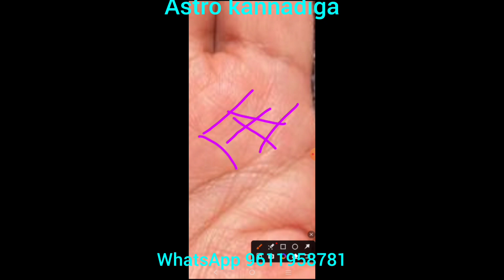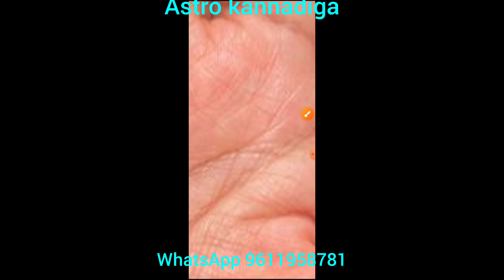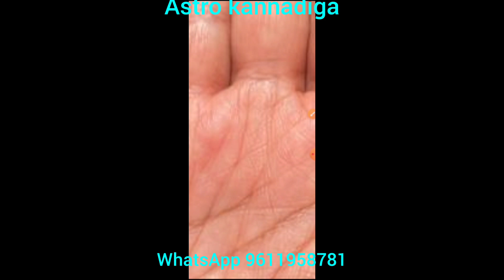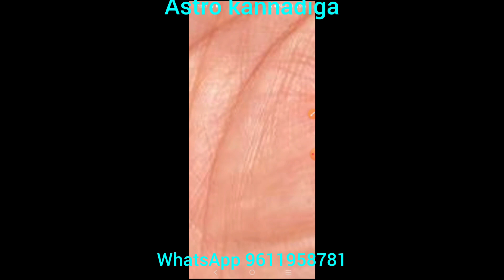ಅತ್ಯಂತ ಅಪರೂಪದ ಮತ್ತು ಅದೃಷ್ಟದ ಚಿಹ್ನೆಗಳು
Hasta in Kannada
Palmistry in Kannada
Hasta samudrika
Palmistry
Hast reke
Kai reke
Palm reading
Palmistry kamnada
Aasta reke
Hasta reke kannada
Hast rekha
Bavishya kannada
Ceiro palmistry
Fish
Yoga
ಗಜಕೇಸರಿ ಯೋಗ